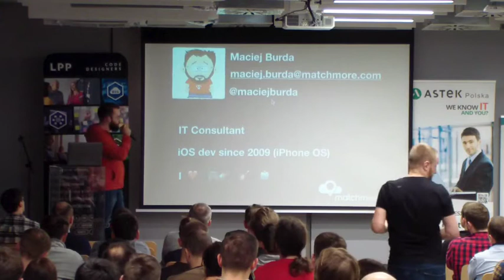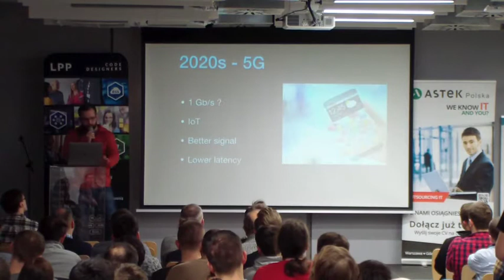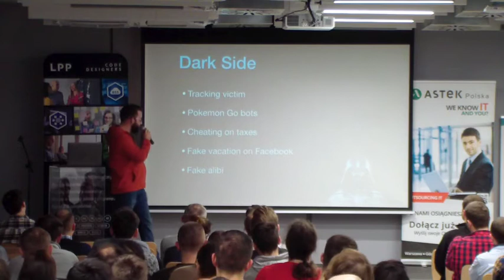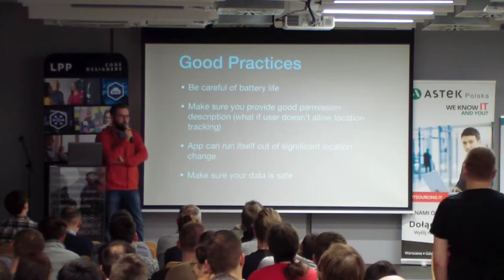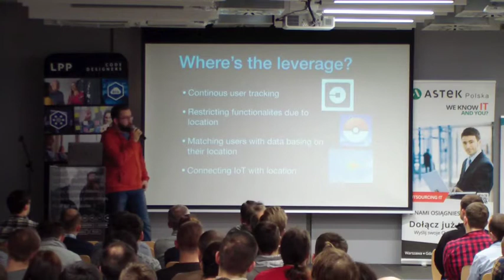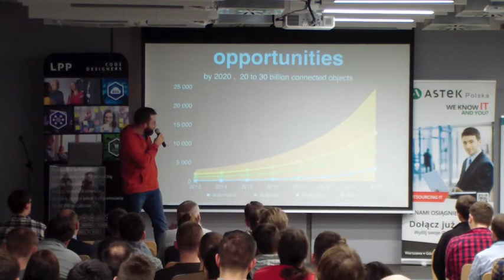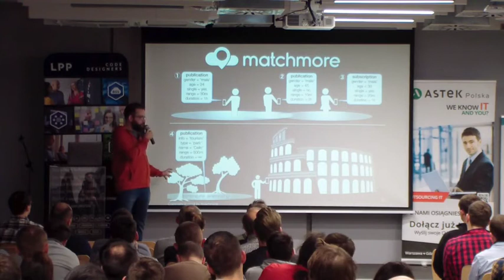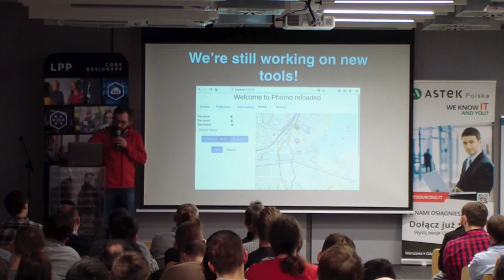Tech3camp #45: Maciej Burda (Matchmore) – Leveraging GPS power on the smartphone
Prezentacja na temat zalet i wad wykorzystania modułu GPS, najczęściej realizowanych za jego pomocą funkcjonalności oraz próby przewidzenia nadchodzących zmian w zakresie tej technologii.